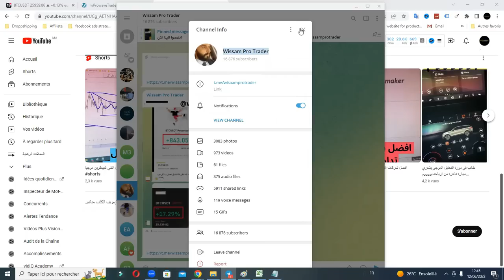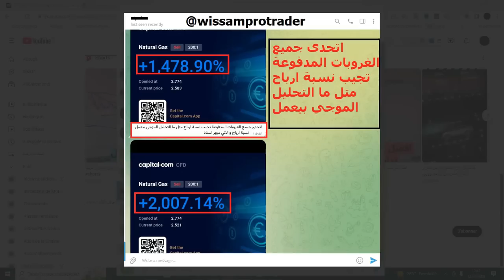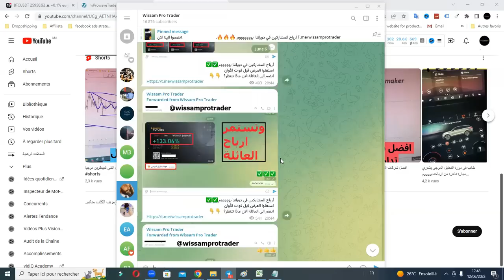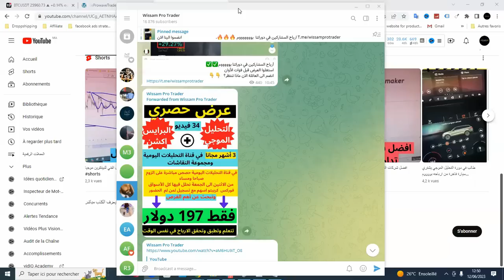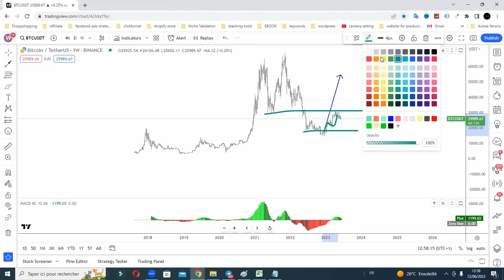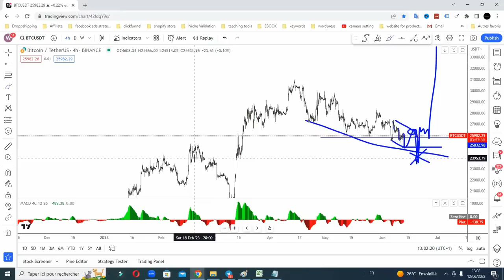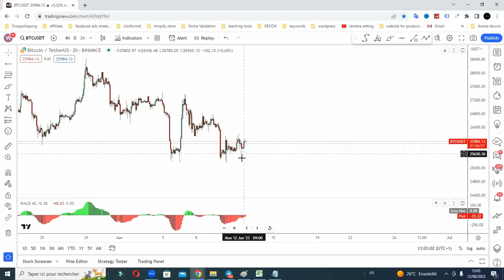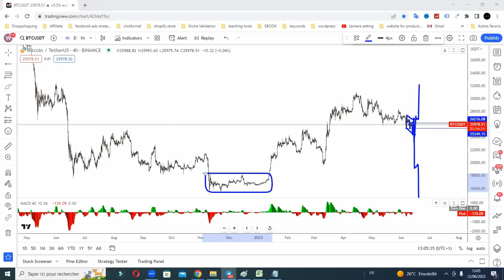هل سيدخل البيتكوين في مرحلة التلاعبات؟